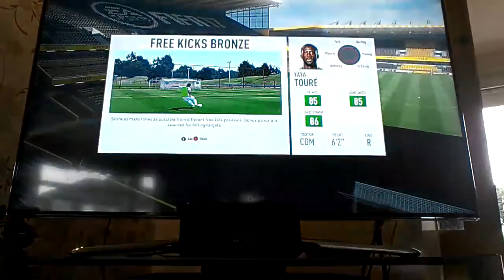Manchester city VS Everton FIFA 17 1st leg